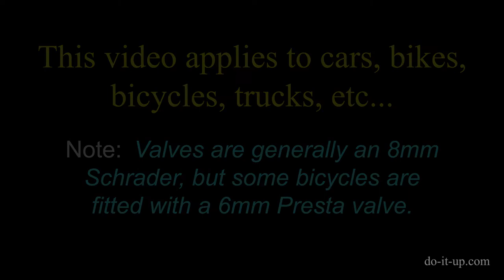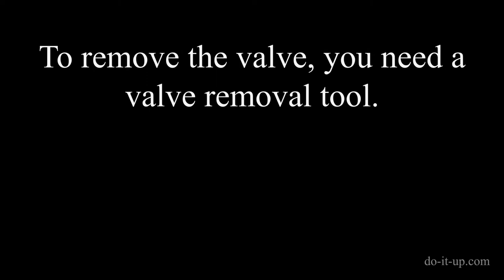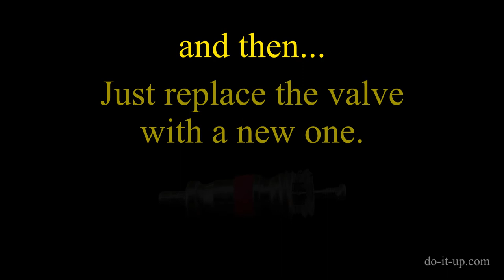How to Replace a Wheel Valve (Fitted to a 'Schrader' type valve stem).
I had just pumped my tyre up. When I disconnected the foot pump, I noticed that some air was escaping. I placed my finger over the end of the valve and could hear the noise change as I moved my finger (from the escaping air). On closer inspection, I found that the valve was leaking.

Note:
This video applies to most wheels (or things) that are filled under pressure via a valve stem and a Schrader type valve… I.e. Cars, vans, trucks, motorcycles, wheelbarrows, bicycles, bikes, refrigeration, air conditioning systems, etc, etc.

How do I Replace the Valve?

It’s easy to change a wheel valve core (with the aid of a valve tool). Sometimes it can be a bit stiff to undo, but this is usually when the valve cap has gone missing…

Testing for Leaks on a Wheel Valve - What to look for?

We can test the valve and valve stem with some soapy water (as long as there is some air in the tyre). Use a brush to apply the soapy water. Just apply a small amount on the valve (the threaded part). As you can see from the image, a small leak will give you some bubbles.

If you see bubbles coming from any other part of the valve stem (not the threaded part at the top), or you can hear air is escaping when you move the valve stem with your finger. You could have a perished, or damaged valve stem. I have another article on replacing this… ‘How to Replace a Wheel Valve Stem‘ (link open in a new tab)…

Tools Required:

- Valve core removal tool.
- A screwdriver (or similar to release the air).

Notes:
If you’re lucky, you can sometimes remove a valve core with long nose pliers, a small screwdriver, or make your own tool. However, the tool is inexpensive and you’re more likely to have success with the correct tool for the job…

Replacing a valve is straightforward and only requires an inexpensive wheel valve removal tool. There are a few different looking valve tools available. Usually, the only difference between them is the number of added features. If you’re lucky, you may already have a wheel valve core removal tool. Sometimes you can find the tool included with air pumps and tyre pressure gauges. The image below shows a wheel valve removal tool on the end of a tyre pressure gauge. Note that the steel tools are usually a lot more robust than the plastic items. In the image below, the plastic tool is starting to get a bit chewed up…

How to Replace the Wheel Valve:

What Are You Trying to do?
The inside of the valve stem has a thread which the valve screws into. To remove the valve core, you have to unscrew the valve. The center of the valve (the round bit in the middle) passes through a hole in the valve tool, allowing the tool to grip the two flat edges (see the image below), and undo the valve.

Replacing the Wheel Valve:

Initial Check:
Before removing, check if the valve is tight (and that it’s not just a loose valve). If it is loose… Tighten and re-test for leaks with soapy water.

Removing the valve:
– For Safety. Let any remaining air out of the tyre. So the valve core doesn’t shoot out under pressure (when undone)…
- Press on the valve with a screwdriver, or something similar…
- Place the wheel valve removal tool on top of the valve. Insert the tool onto the flats of the valve (so the tool grips the valve) and unscrew.
- There may still be some trapped air that escapes whilst you unscrew the valve.
- Remove the valve, (if needed, long nose pliers may help in retrieving the valve from the hole).
- Insert a new valve and tighten.
- If defective, do not try and repair the existing valve! Failure (a sudden loss of air) could be dangerous at speed (a blowout). Always replace with a new valve.
- Re-inflate the tyre to the recommended pressure and retest (if necessary).
- Always replace the valve cap. This keeps dirt and moisture out, and protects the valve.

The Different Types of Wheel Valve:
There is usually only one type of valve fitted to an air filled wheel. A Schrader valve. Whereas with bicycles, there are two types, Schrader and Presta (Presta is smaller, for narrow bicycle wheel rims).